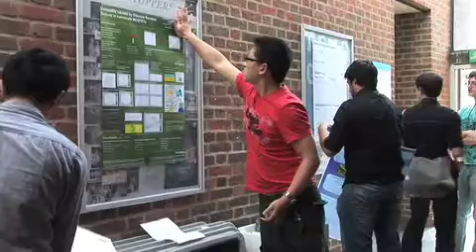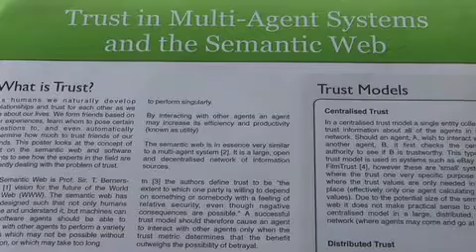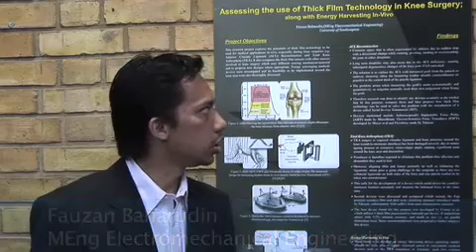University of Southampton - Master of Engineering Individual Research Project 2008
The presentation of their final research project is the final task for our Master of Engineering students.